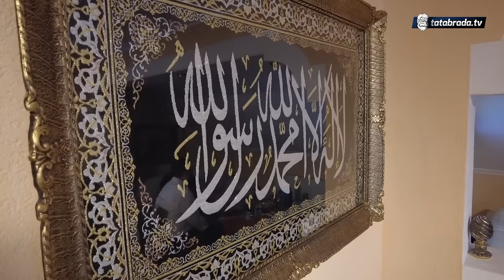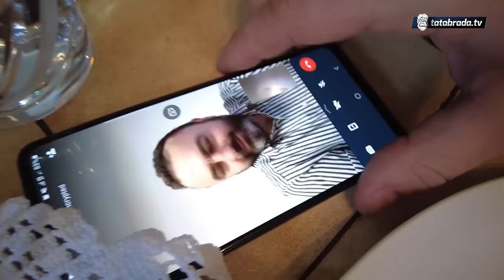''Put na kojem je on je najljepši put kojim čovjek može poći.''